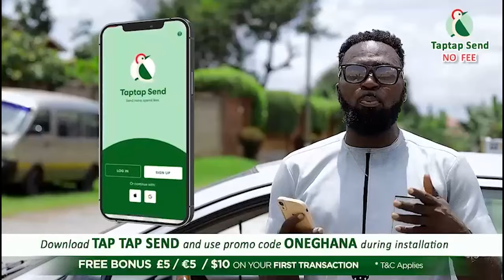Yes, I'm 65years; I feαr s!cknεsses - Oheneba Ntim on why he looks younger...lauds Hon Ken Agyapong.